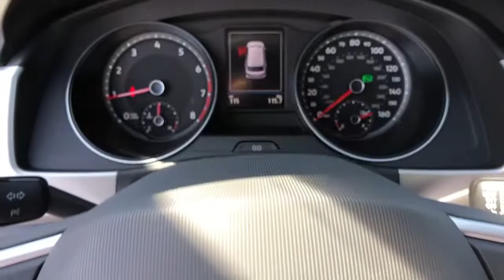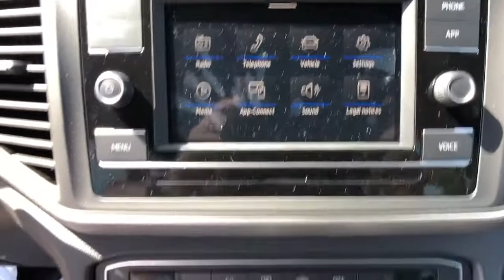2021 Volkswagen Atlas Cross Sport Bakersfield, Central California, Santa Clarita, For Sale, CA V2210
Pyrite Silver Metallic New 2021 Volkswagen Atlas Cross Sport for sale in Bakersfield, California at Audi Porsche VW of Bakersfield. Servicing the Central California, Santa Clarita, CA area.
2021 Volkswagen Atlas Cross Sport 2.0T S - Stock#: V2210T - VIN#: 1V2AC2CA6MC215266

Want us to come to you? No problem! In case we missed a picture or a detail you would like to see of this 2021 Atlas Cross Sport, we are happy to send you A PERSONAL VIDEO walking around the vehicle focusing on the closest details that are important to you. We can send it directly to you via text or email. We look forward to hearing from you!brbrSilver MetallicbrbrRecent Arrival!brbrWe build relationships where everybody wins! Take a look at this Atlas Cross Sport!